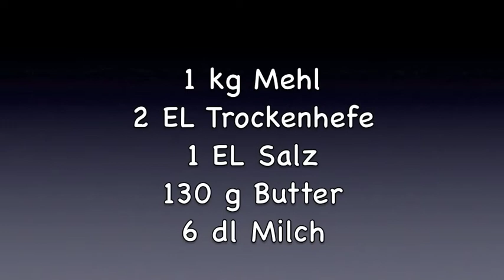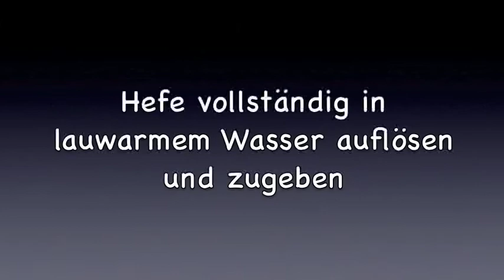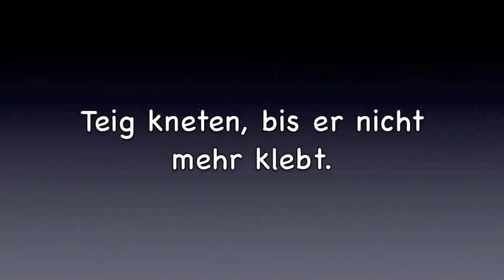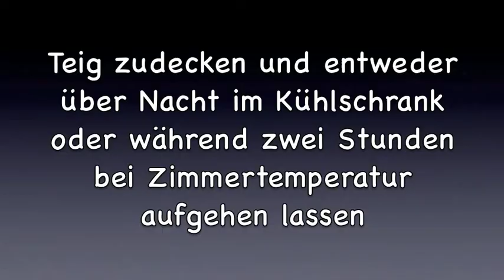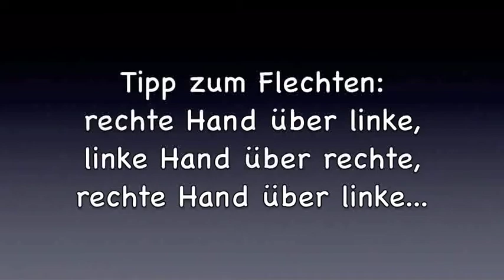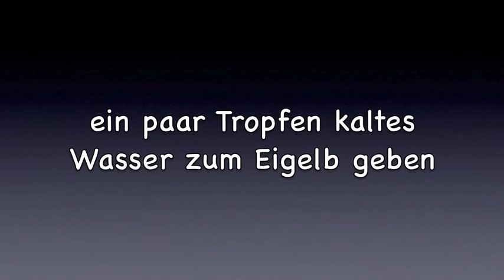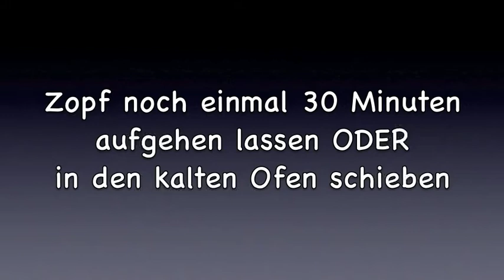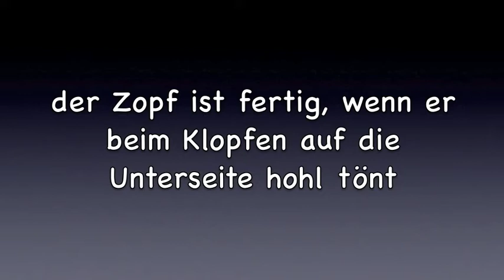Butterzopf oder "Züpfe" backen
Zopf oder Züpfe - das "gluschtige" Sonntagsbrot aus der Schweiz!